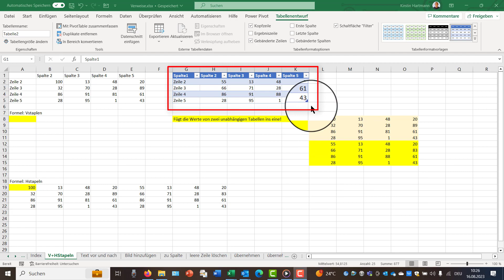Excel Befehle suchen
Du suchst ein Befehl und weißt aber nicht im welchem Register Du diesen findest! Dann habe ich für Dich die Lösung. In diesem kurzem Video zeige ich Dir wie es gelingt.

Über Kirstin Hartmann
Im Jahre 2014 entdeckte Kirstin Hartmann Ihre Leidenschaft zur Produktion von digitalen Lernmedien. Hier finden Sie mehr über mich